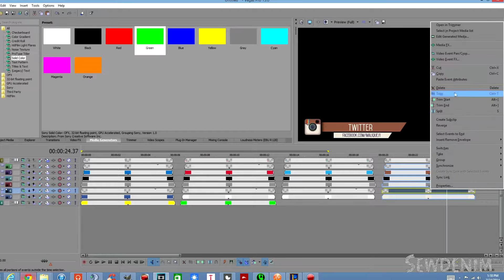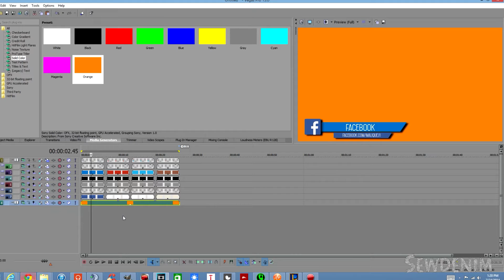Free Flat Lower-Third Template for Sony Vegas Pro!